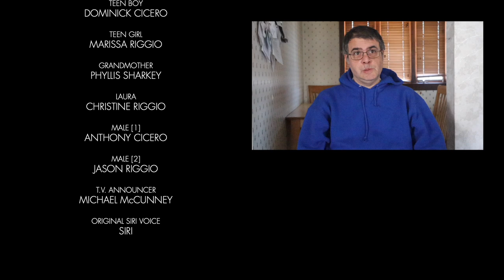"HEY SIRI..." A DOMINICK CICERO SHORT FILM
What if Siri was an actual person, speaking to you, redirecting you, playing you music, and texting your aunt, live. Well, in this mockumentary, you see the inside perspective of what 3 Siri’s from around the world have to go through everyday for work. Female American Siri 1 explains what her job is and the “misuse” of her assistance. But somewhere else in the world, Male Siri 1 is having very similar problems. He explains how Siri’s work when you reprogram their languages and voices. Somewhere else in the world, Female American Siri 2 explains what they do when Siri’s don't know how to answer certain situations. Each Siri brings something new and different to the table but what you may not know as the Apple user, that Siri’s learn a lot from us as the users too.

WRITTEN/ DIRECTED/ EDITED/ PRODUCED
DOMINICK CICERO

FEMALE SIRI [1]
SHANNON CICERO

MALE SIRI
LARRY CICERO

FEMALE SIRI [2]
FRANCA MONACHELLO

YOUNG BOY [1]
ANGELO CICERO

YOUNG BOY [2]
JOSEPH CICERO

YOUNG GIRL
GABRIELLA RIGGIO

TEEN BOY
DOMINICK CICERO

TEEN GIRL
MARISSA RIGGIO

GRANDMOTHER
PHYLLIS SHARKEY

LAURA
CHRISTINE RIGGIO

MALE [1]
ANTHONY CICERO

MALE [2]
JASON RIGGIO

T.V. ANNOUNCER
MICHAEL McCUNNEY

ORIGINAL SIRI VOICE
SIRI